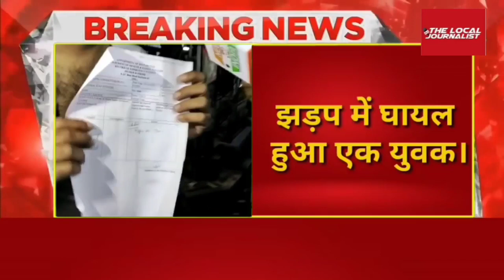Park Circus के Beniapukur इलाके मे Bike parking को लेकर हुआ आपसी विवाद